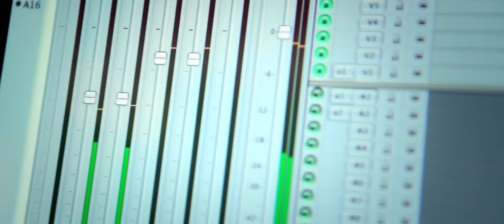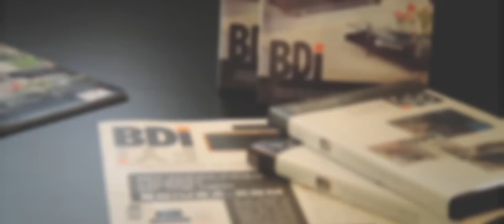BDI Testimonial for TriVision Studios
BDI's David Jacobs shares his experience working with TriVision Studios.